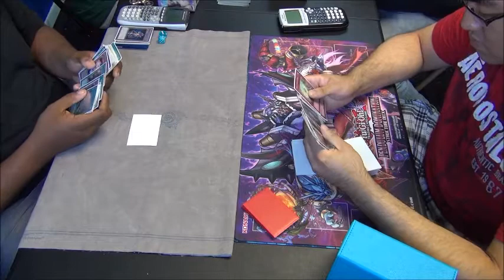Yu-Gi-Oh! Day! Feature Match: True Draco Zoo vs Pure True Draco! Round 3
*sorry for the camera-angle**

Want to come to our store?
26212 Ridge Rd Damascus, MD 20872